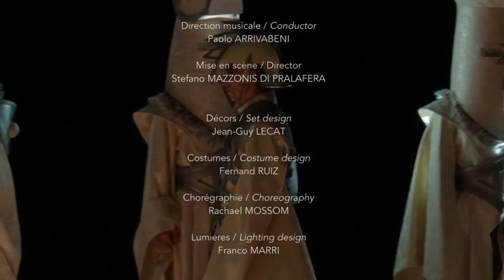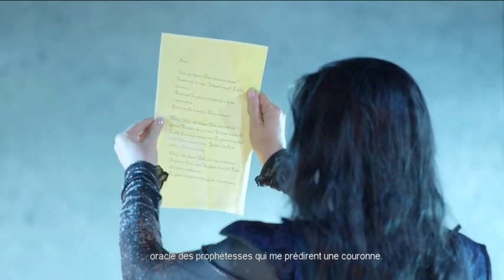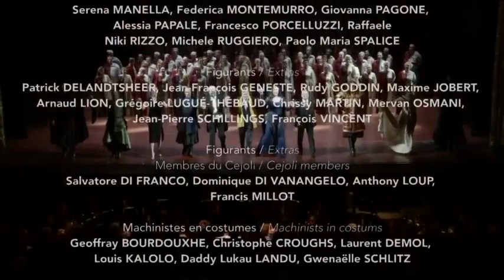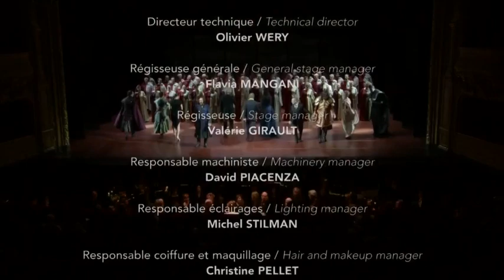Macbeth, Opéra Royal de Wallonie Liège 2018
Macbeth, Opéra Royal de Wallonie Liège, LIVE 2018
Director: Paolo Arrivabeni
Macbeth: Leo Nucci
Lady: Tatiana Serjan
Banco: Giacomo Prestia
Macduff: Gabriele Mangione